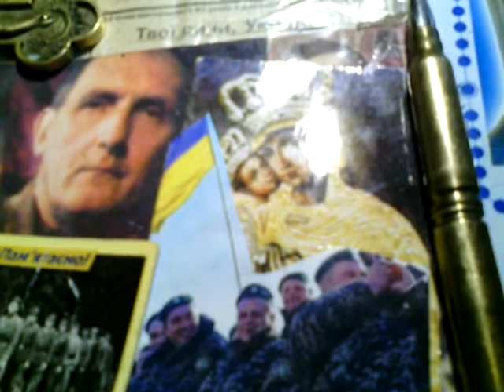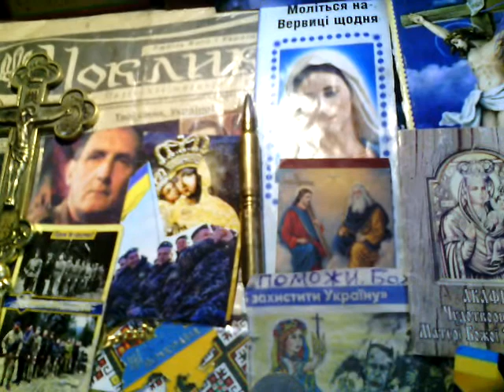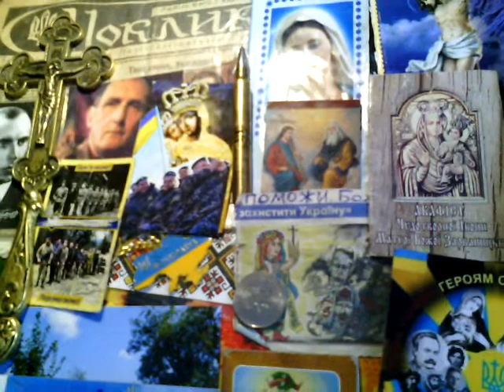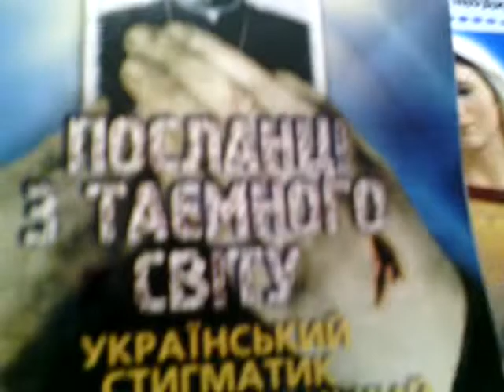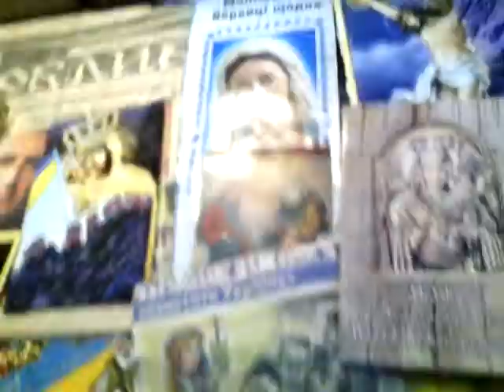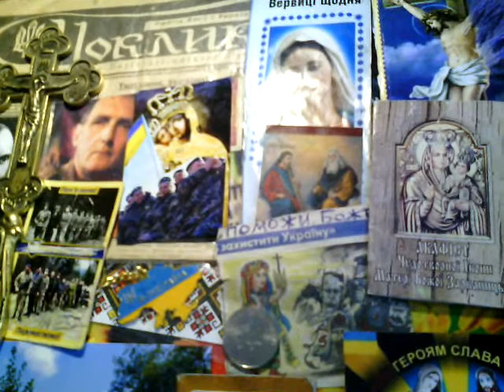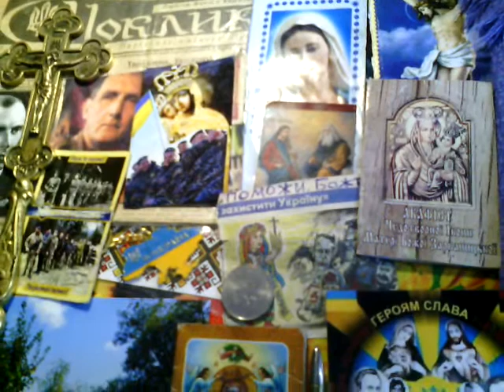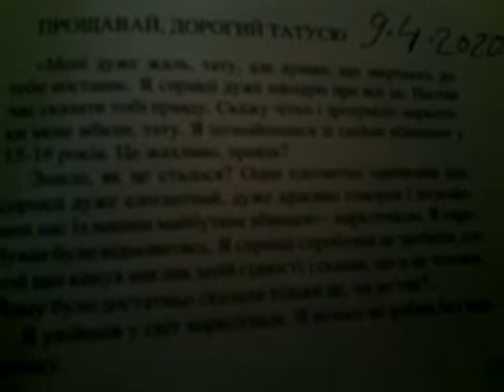09 квітня 2020=№100==Притчі Росаріо Гомеса і Пророцтва УПА=Генерал УГВР Павло Дністер= Борис Голодюк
МНОЖТе РАЗОМ ми СИЛА ! ПЕРЕМОЖЕМ з БОГОМ! .СЛАВА Україні